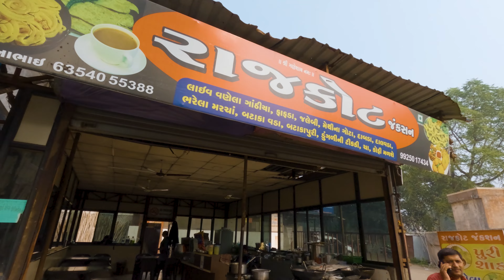SURAT To STATUE OF UNITY || Travelling Video || Moto Ride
Father :- Nikunj vatanawala
Son :- Jay vatanawala

statue of unity
world tallest statue
Gujarat
Surat
Surat to Statue of Unity
Bike Ride